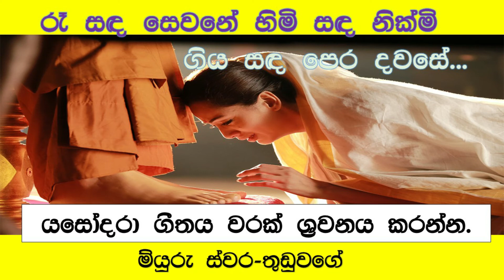Yasodara geethaya/යසෝදරා ගීතය/asvidha jothisha medura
yasodara Geethaya/යසෝදරා ගීතය
seth kavi
සිතට සහනය ගෙන දෙන සෙත් කවි උදේ සවස ශ්‍රවනය කරන්න
පද රචනය හා ගායනය කාව්‍ය විශාරද ප්‍රියන්ත තුඩුවගේ කිවිදුන්
 # seth kavi/සෙත් කවි/අස්විද ජොතීෂ මැදුර/asvidha jothisha medura
මෙම වීඩීයෝ නරඹා ඔබගේ අදහස comment කරන්න Like කරන්න subscri
අපගේ අනික් වීඩියෝ නරඹන්න.
# මවිගුණ වරැණ
# සතියේ ලග්න පලාපල
 # 2022 රටට කොහොමද
# මගේ විවාහය
# 2022 ලග්නයට අනුව අය වැය
සිහින පලාඵල 02
පවුල් අවුල් කරන ග්‍රහයෝ හදුනා ගනිමු
ඔබ දුටු සිහිනය සුබච අසුබද
නින්ද නැති රැයේ
# කුජ මාරැව ඔබගේ ලග්නයට
බැලුව බැලුව අනේ තාම හරි ගියේ නෑ
සෙනසුරැගේ මහ දශාව
# මොකක්ද මෙි අස්විද
අස්විද ජොතීෂ මැදුර
අපගේ සේවාවන්,...
ජන්ම පත්‍ර අලුතින් සෑදීම/
ජන්ම පත්‍ර පරීක්ෂාව /
විවාහ නැකත් පත්‍රය සෑදීම /
 විවාහ නැකත් සෑදීම/
නිවාස නැකත් සෑදීම/
වාස්තු පරීක්ෂාව/
මල්වර නැකත් සෑදීම සහ පලාඵල/
විවාහ පොරොන්දමි පරීක්ෂාව/
නැකත් සෑදීම
Key words/
# palapala /Asvidha Astrology/ sinhala lagna palapala/Astrology sinhala/Astrology for beginners/Astrology sri Lanka'/sinhala palapala/Hadahan/Lagna palapala